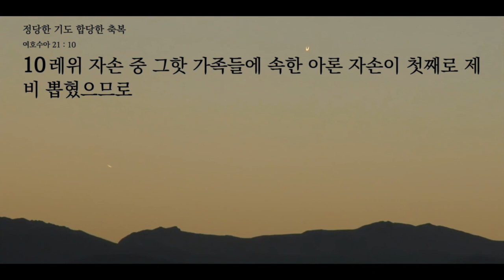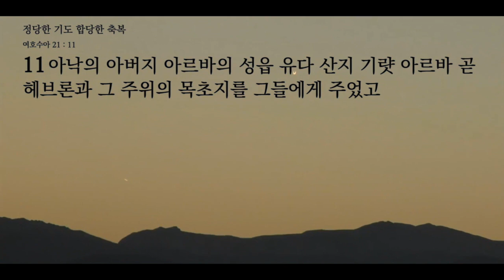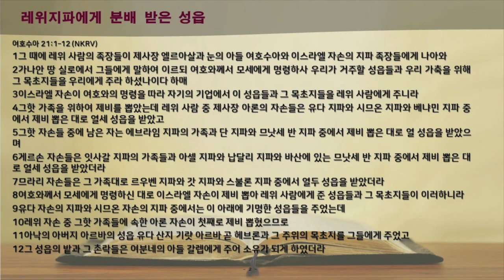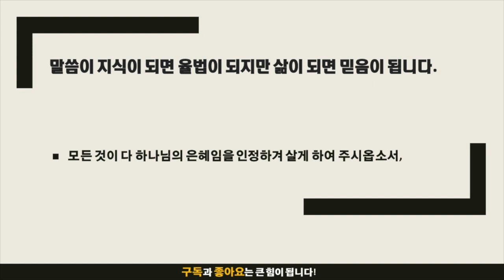묵상노트 ㅣ 정당한 기도 합당한 축복 (여호수아 21:1-12)